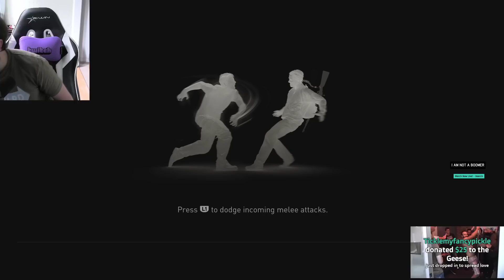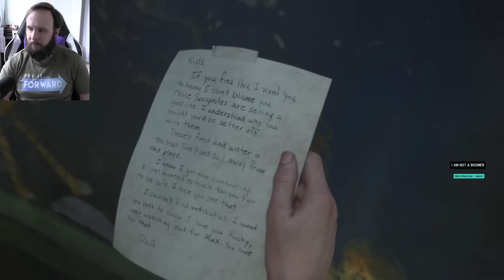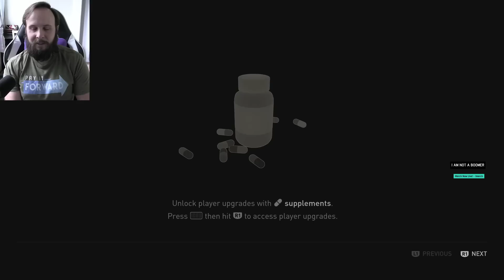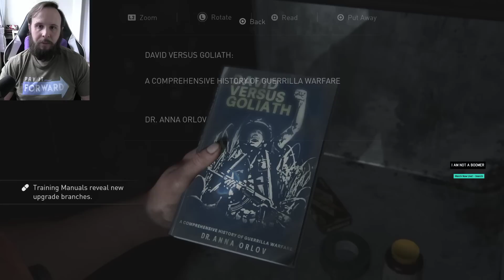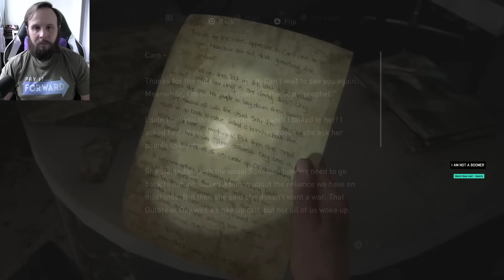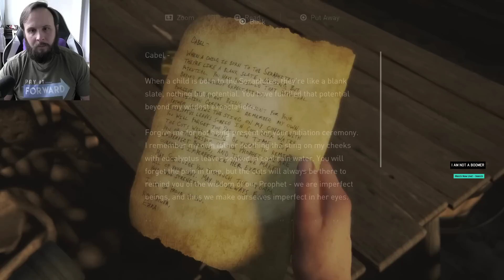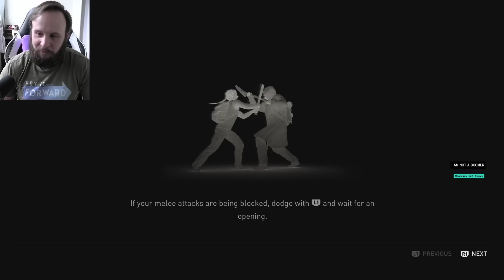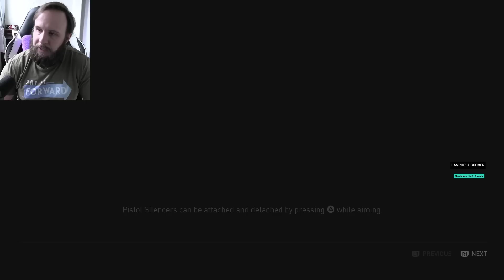The Last of Us Part 2 is Still Going! (Part 5)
Abby is fun, but not exactly the change of pace I need. Playing on Moderate difficulty.